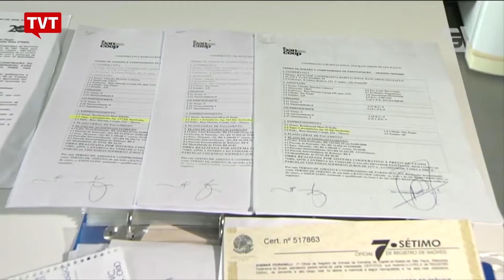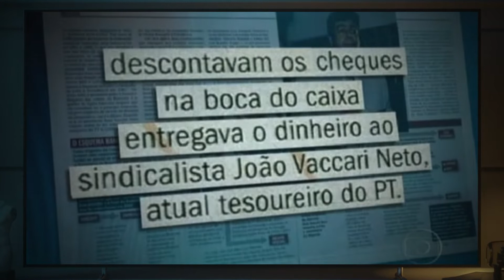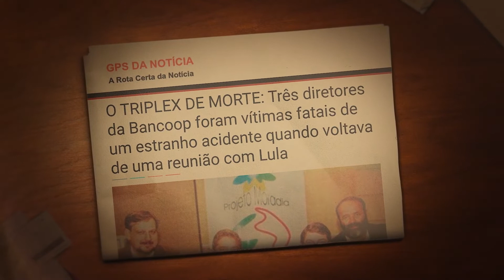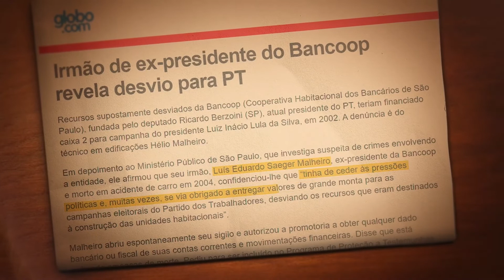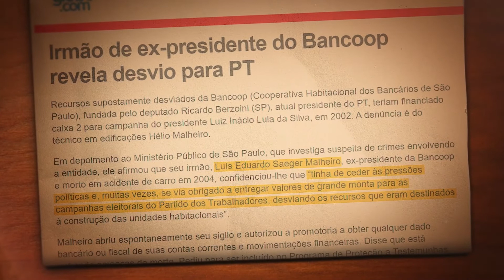As mortes que rondam o triplex de Lula: a segunda teoria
Quais as sobre as mortes que rondam o Tríplex de Lula?

A segunda teoria sugere que a estranha morte dos diretores da Bancoop foi encomendada por Lula.

Os três diretores participavam de um esquema de corrupção milionário junto com o petista. Mais de 30 milhões de reais foram desviados da Bancoop para financiar as campanhas presidenciais de Lula. João Vaccari Neto, tesoureiro do PT, era responsável por coletar o dinheiro desviado.

Depois de se encontrarem com Lula, estavam voltando para casa quando foram atingidos por um caminhão no meio da rodovia. Os três diretores morreram. O motorista e os passageiros do caminhão saíram ilesos.

A investigação policial descobriu o motivo da reunião: cobrar Lula pelo dinheiro desviado para a campanha presidencial em 2002. Daí, surge a teoria de que o acidente fora planejado, e de que o petista havia ordenado a morte para a queima de arquivo.

Você pode conferir as teorias que rondam a morte do Triplex no Guarujá clicando no botão abaixo: